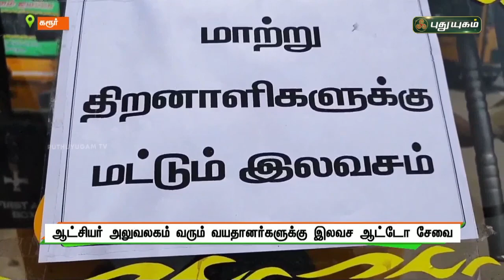ஆட்சியர் அலுவலகத்துக்கு வரும் வயதானவர்களுக்கு இலவச ஆட்டோ சேவை | செய்தித் துளிகள்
கரூர் ஆட்சியர் அலுவலகம் வரும் வயதானவர்கள், மாற்றுத்திறனாளிகளுக்கு இலவச ஆட்டோ சேவை | செய்தித் துளிகள் | PuthuyugamTV